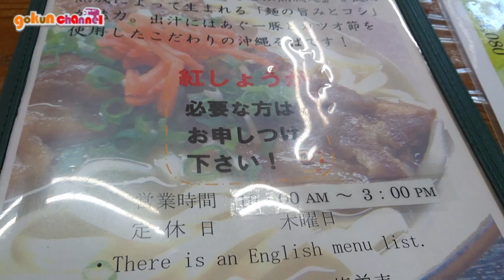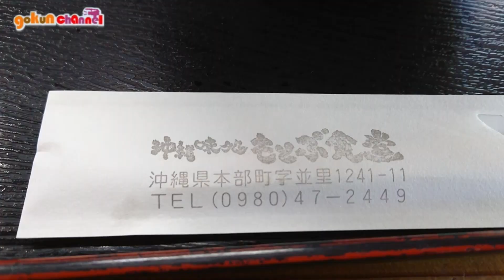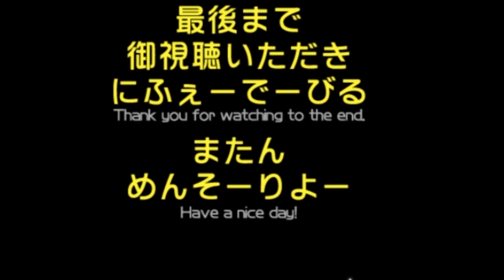もとぶ食堂（沖縄県国頭郡本部町）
■■■■■お店■■■■

【もとぶ食堂】
所在地： 沖縄県国頭郡本部町字並里1241-11
時　間：10:00～15:00
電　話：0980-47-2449